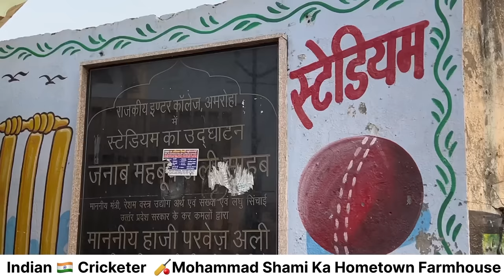Tour Village Mohammad Shami / 15cr farmhouse in A UP village / born city shami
Thank you so much Visit my profile

nomadic vlogs